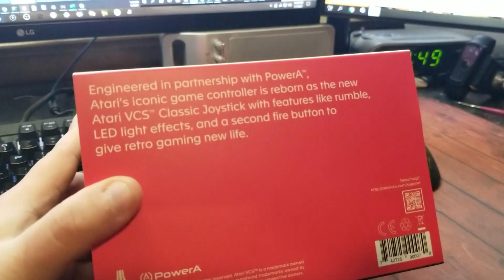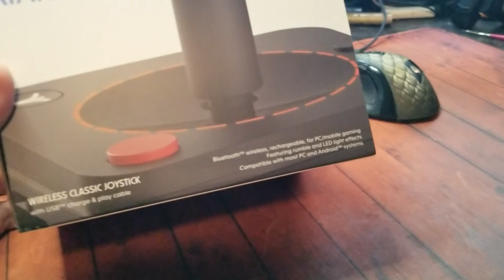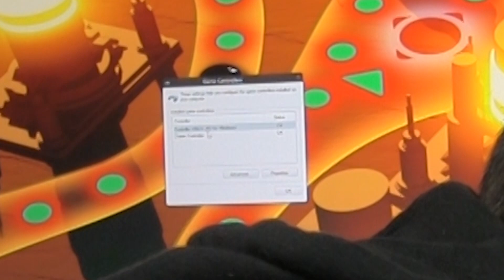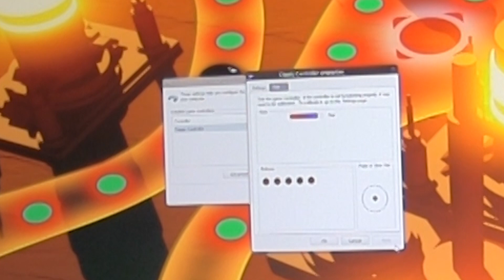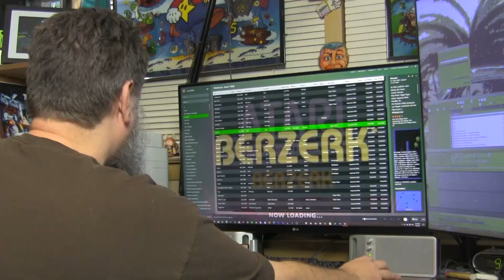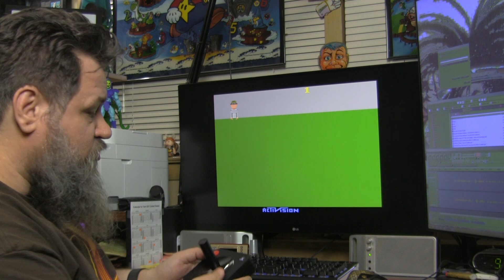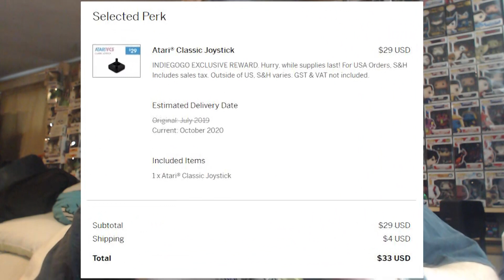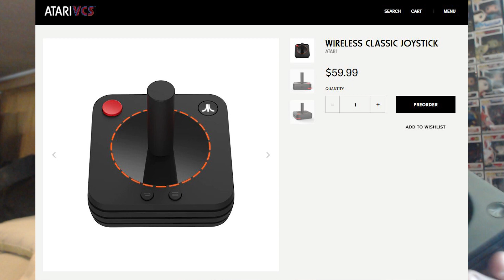I Got My Atari VCS Wireless Classic Joystick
When the Atari VCS appeared on crowdfunding, I was curious enough to check it out, but I didn't feel that the console be funded had much to offer for me.  But the new Classic Style Joystick did catch my eye and I saw there was a reward tier specifically for it, so I didn't mind throwing down a few bucks in the off chance I would be able to get my hands on one... and I finally received it in early January 2021.

This video is an unboxing, and initial test and impressions of using the Atari VCS Wireless Classic Joystick on a Windows PC.

0:00 - Unboxing
7:38 - Plugging It In and Testing
13:27 - Impressions After Testing